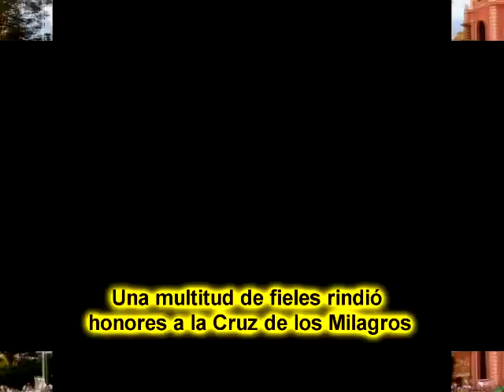Una multitud de fieles rindió honores a la Cruz de los Milagros